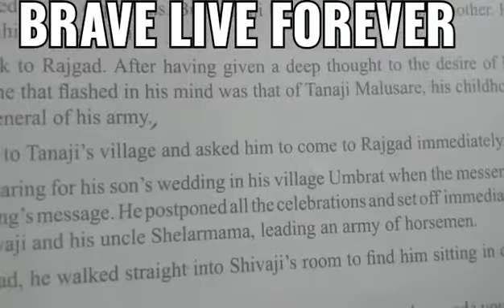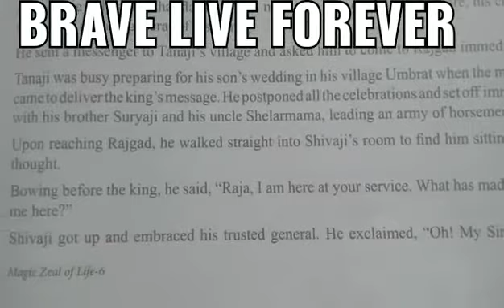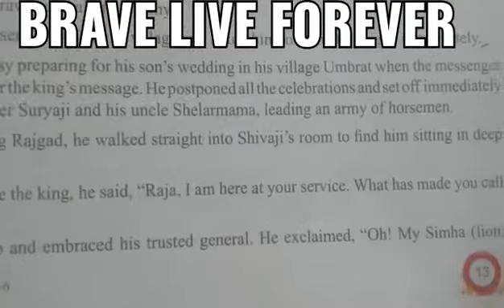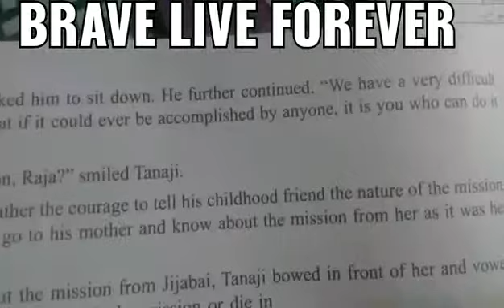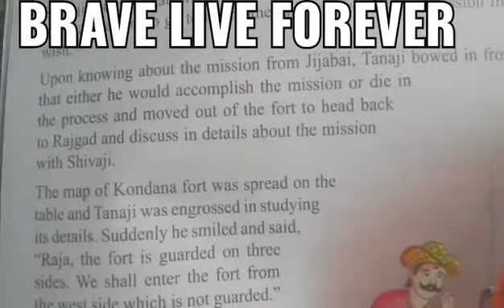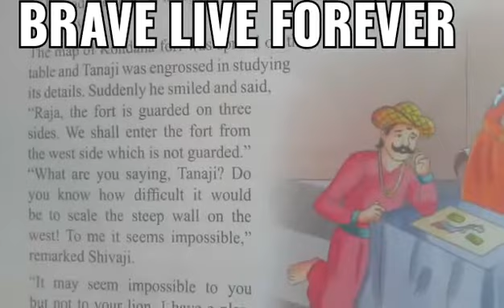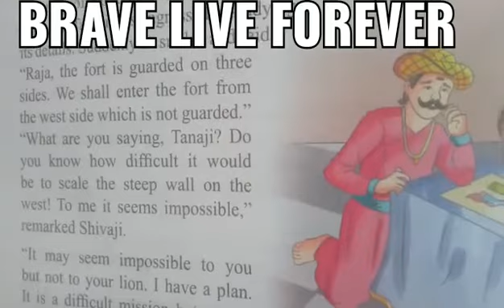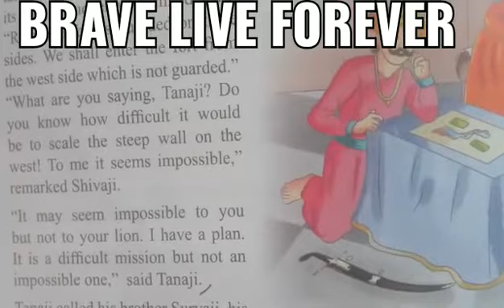Class VI, Subject Moral Science,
Chapter 02 Brave Live Forever video part 07 from Magic Zeal of Life